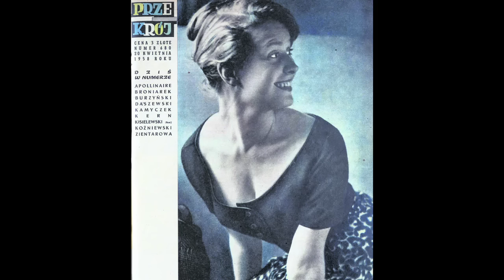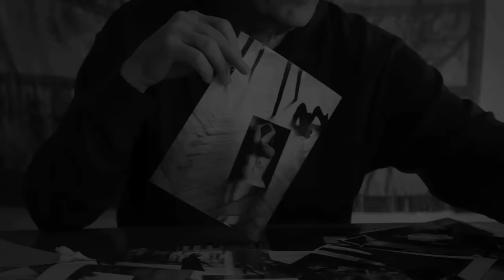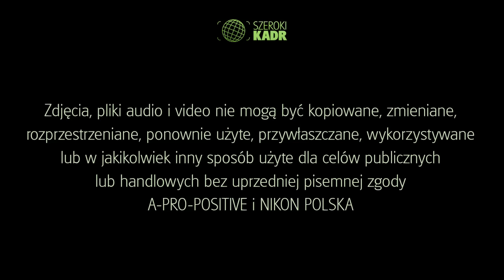Fotograf miesiąca - Wojciech Plewiński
Wojciech Plewiński urodził się 31 sierpnia 1928 roku w Warszawie. Studiował na Wydziale Rzeźby Akademii Sztuk Pięknych w Krakowie oraz na Wydziale Architektury Politechniki Krakowskiej Fotografików. Współpracował z wieloma wydawnictwami, „Tygodnikiem Powszechnym”. Od roku 1957 przez 40 lat pracował w tygodniku „Przekrój”, dla którego fotografował modę, portrety, pejzaże, przygotowywał reportaże. Jego autorstwa jest ponad 500 okładek „Przekroju” z portretami kobiet, które stały się znakiem firmowym pisma.